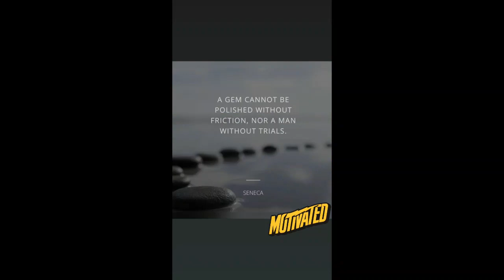Life is beautiful!!